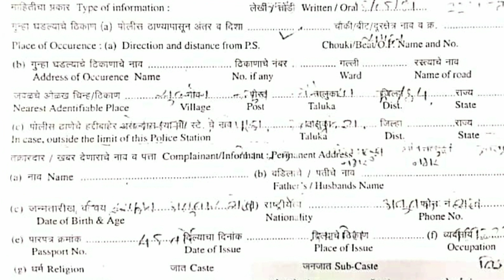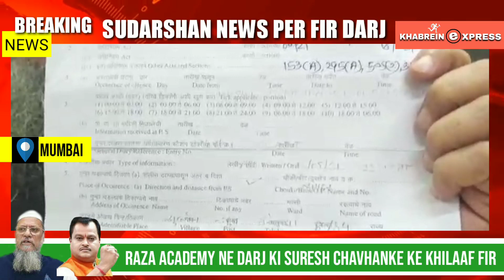SUDHARSHAN NEWS CHANNEL PER FIR DARJ KARAYI RAZA ACADEMY NE